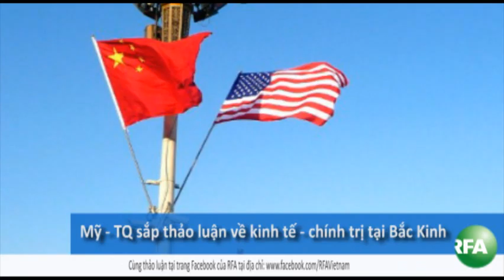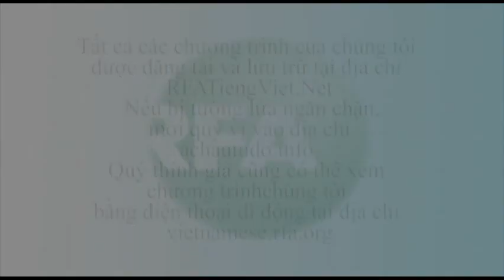Bản tin video sáng 24-04-2012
Thêm 32 ngư dân Việt Nam bị Malaysia bắt tại Kelantan. Theo dõi YouTube